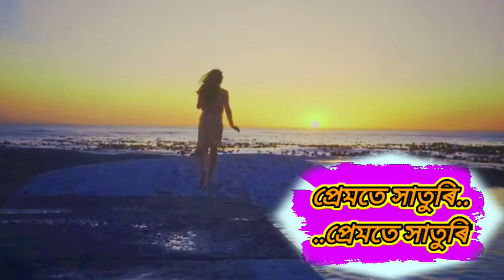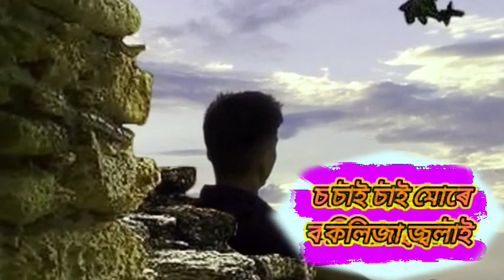RUNJUN RUNJUN || GOLDEN COLLECTION OF ZUBEEN GARG & PRIYANKA BHARALI || ASSAMESE LYRICAL SONG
🔰SONG : RUNJUN RUNJUN
🔰ALBUM : ABUJON MON
🔰SINGER : ZUBEEN GARG, PRIYANKA BHARALI

Assamese Lyrical song || Assamese new & old lyrical video||